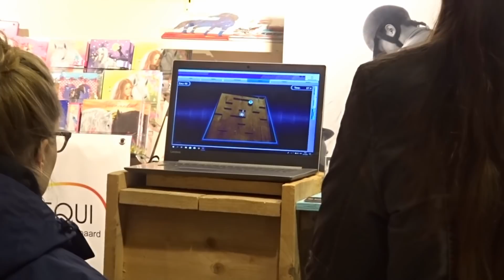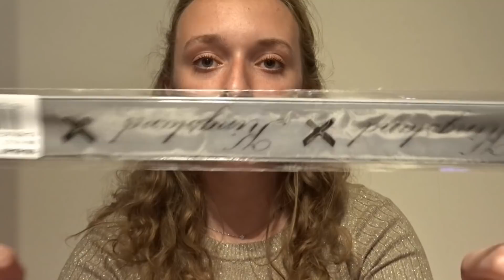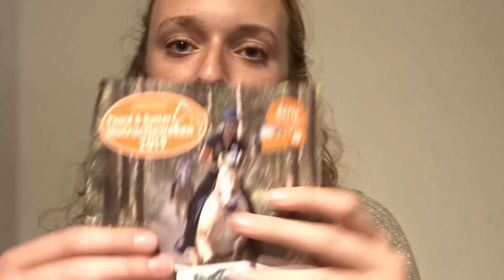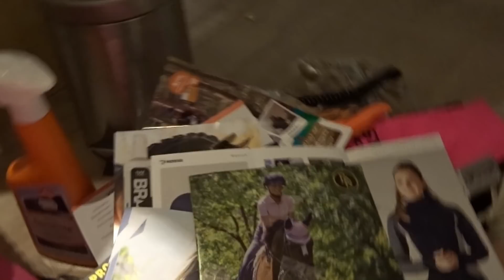MEGA DRUKTE TIJDENS DE EPPLEJECK LADIES NIGHT + SHOPLOG | Britt van Schie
Hoi lieve allemaal,

Ik ben woensdag 27 maart naar de ladies night geweest bij de Epplejeck in Breda! Hier ben ik goed geslaagd en met een hele leuk goodiebag. Heel veel kijkplezier en tot de volgende keer!

Liefs Britt

Je kan ook op het belletje ernaast drukken, dan krijg je altijd een melding wanneer ik een nieuwe video plaats!

❥ Hoi ik ben Britt van Schie, ik ben 18 jaar oud en woon in het gezellig Brabant! Mijn moeder en mijn tante hebben samen een paard genaamd King. Hij is 26 jaar oud maar zo gedraagt hij zich zeker niet. Het is een schat, en soms ook een draakje. Op mijn YouTube kanaal wil ik je meenemen zowel in mijn paarden leven als in mijn gewone leven.

Veel liefs Britt xx